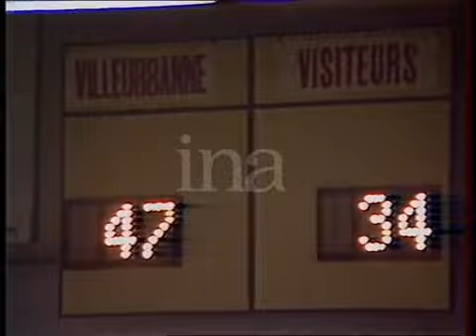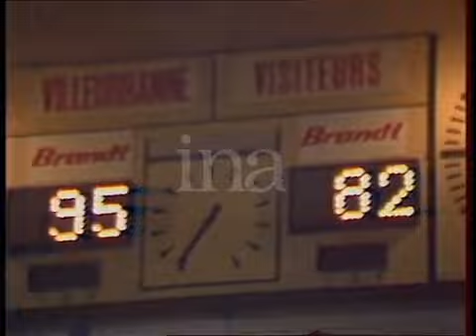גביע המחזיקות 1985 בית 1/4 הגמר מח' 4: וילרבאן - הפועל ת"א 82:95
וילרבאן 15/1/85